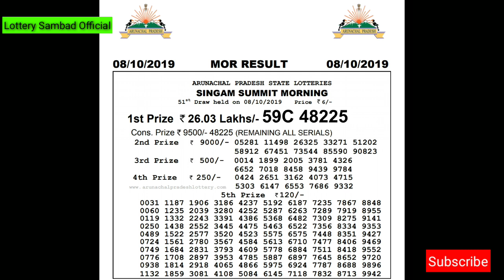Lottery Live I Lottery Results I Sombad Lottery 11.55am 04.00pm 08.00pm gdn